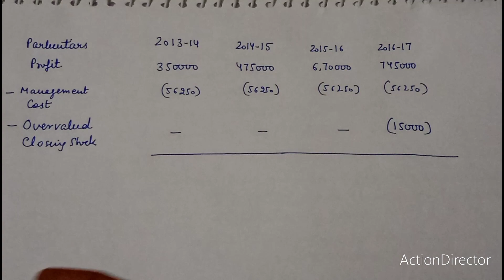Admission | TS Grewal | Edition 2022 | illustration 2022